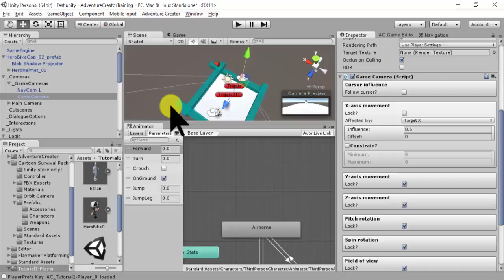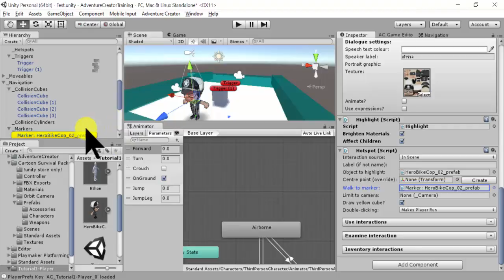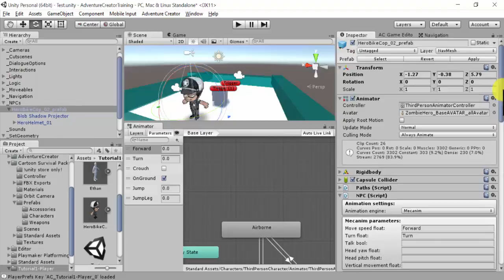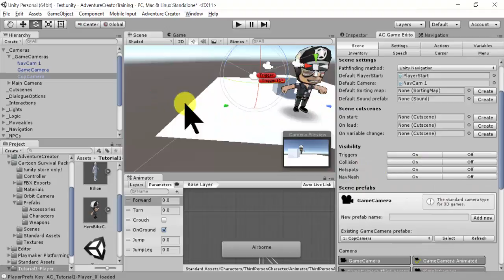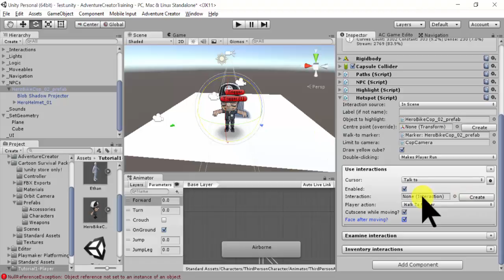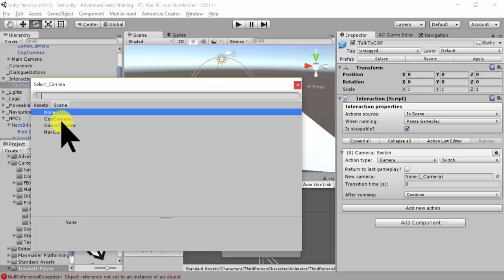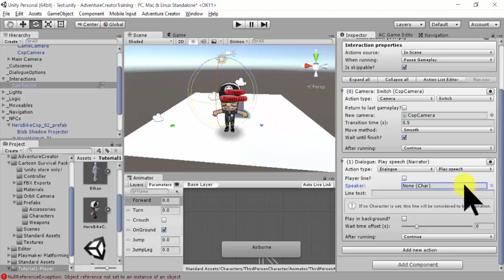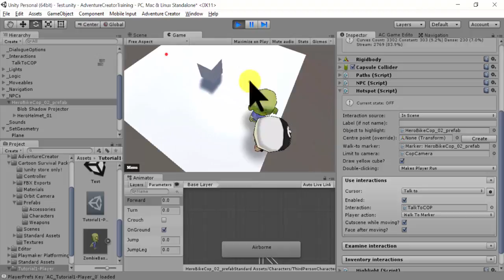1-10_AdventureCreator_NPC-Interaction